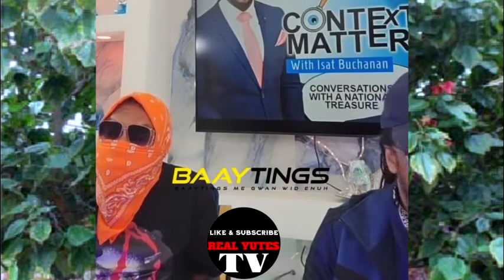SPICE MIRROW 25 ALBUM LAUNCH!! BOUNTY KILLER & OTHERS VYBZ KARTEL VIRAL INTERVIEW August9 2024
Real Yutes TV Commentary On Spice Mirrow 25 Album Launch Bounty Killer & Others Vybz Kartel Viral Interview August 9 2024